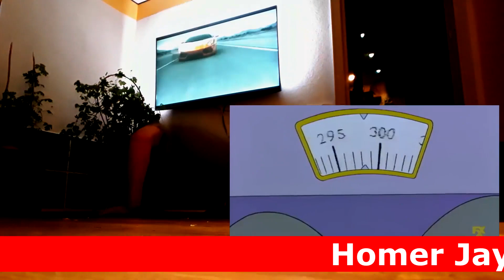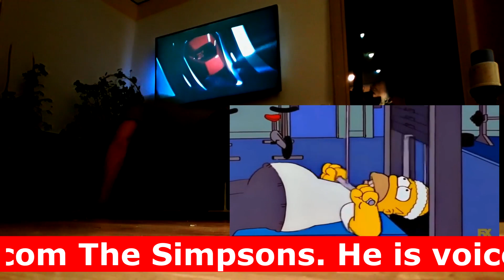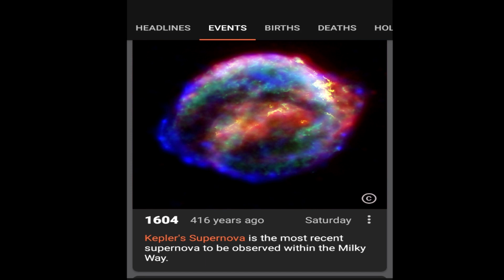INSPIRED TO WORK OUT like Dwayne Johnson- The Rock, Everyday progress, cool facts DAY 40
It will be a long time before my channel is monetized, if you have benefited from my content or just want to encourage me, please support me and buy me coffee :)